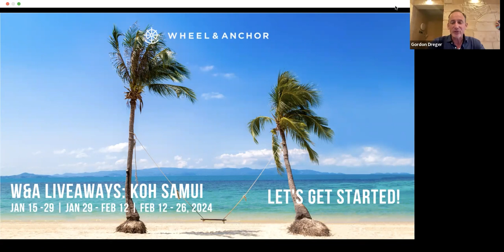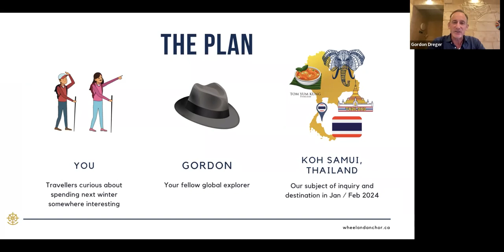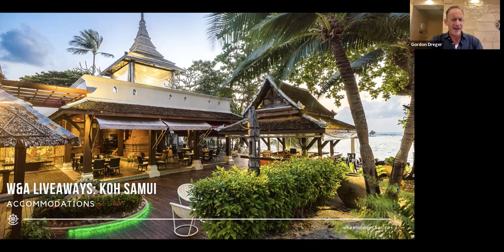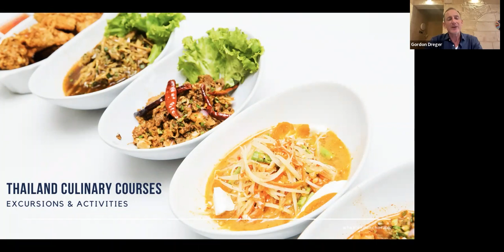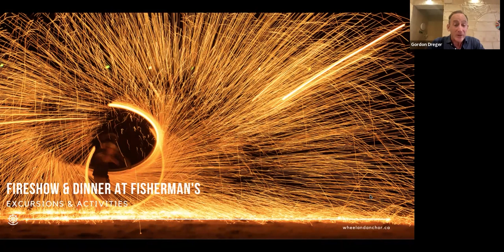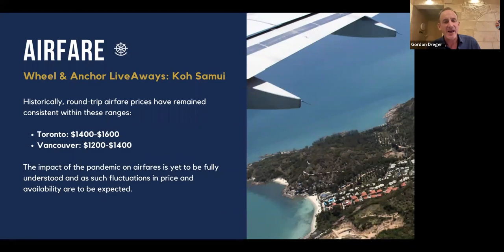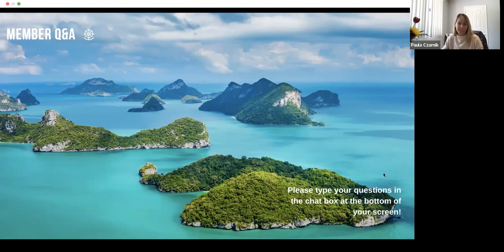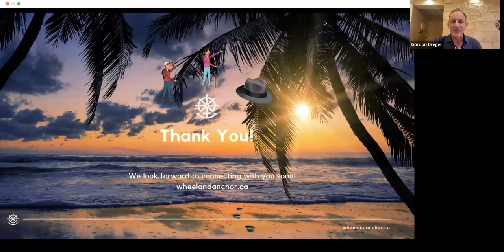W&A LiveAways Koh Samui2024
Join Gordon to learn about our 2024 Koh Samui LiveAway program - in the sun-soaked south of Thailand. Our experience on 'Coconut Island' will include lots of wellness, beach walks, fabulous dining, and optional trips to Bangkok and Chiang Mai.